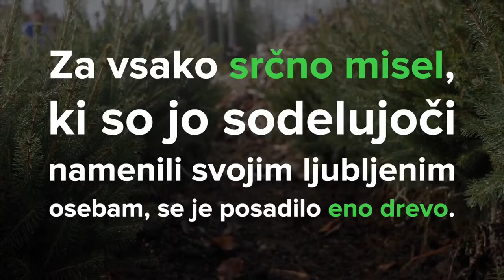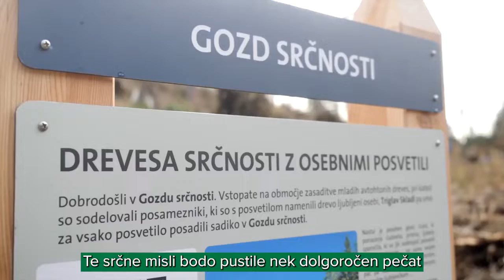Zgodbe naših partnerjev: Triglav Skladi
Skupaj s Triglav Skladi smo v okviru akcije Pomladimo gozdove 2021 zasadili Gozd srčnosti 🌲❤️ Sodelujoči v akciji so v digitalnem okolju svojim ljubljenim osebam namenili srčne misli, mi pa smo namesto njih posadili drevesa 🌳 Gozd srčnosti bo skupaj z lepimi mislimi rastel ob pobočju Uršlje gore.